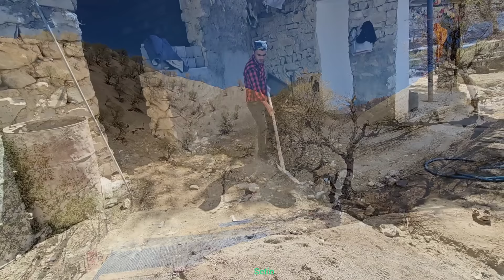💫Kitchen Adventures: Continue making and special family moments🌹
"Entering the world of Setin's family kitchen, you are invited to a fascinating and amazing journey. These videos include secrets of the family kitchen, tips for creating the ideal atmosphere and happy and spiritual moments with your beloved family. With kitchen adventures and everyday life  challenges, these movies offer you solutions for a better and happier family life, so stay with us and enjoy the beauty and motivation hidden in these movies.

Stein#Iran#Ashair#kitchen construction#construction#nowroz#eid#life#love#kitchen